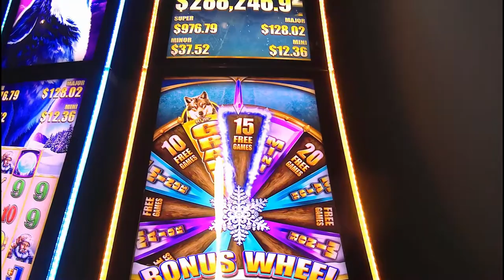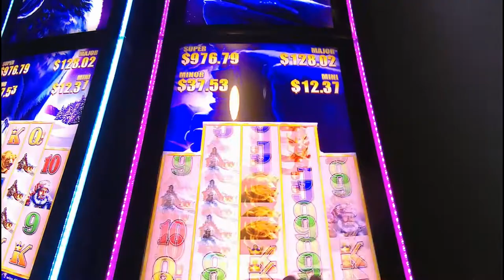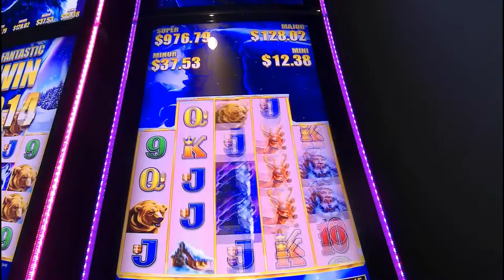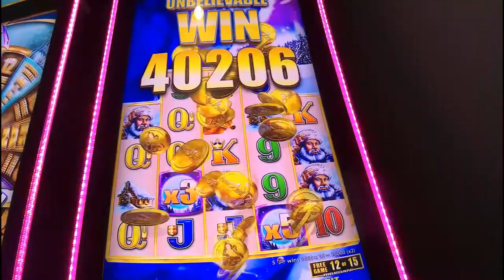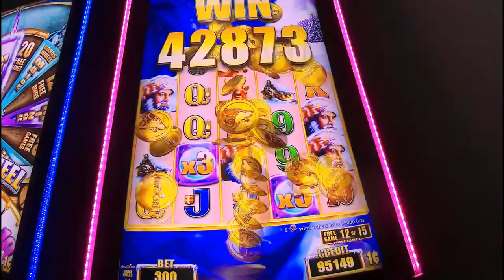Drunken Timberwolf Grand big win, sorry for the clicking noise.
From the night i was really drunk at Riverwind, Aka Drunken Drums night. lol   SORRY for the clicking noise i couldn't get rid of it.